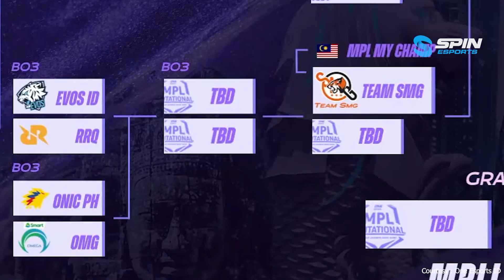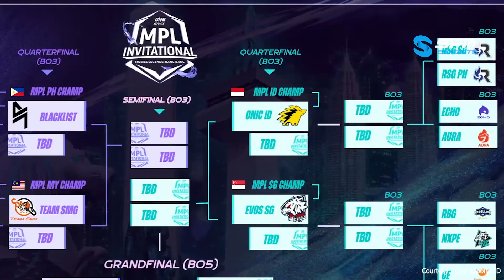SEMUA YANG HARUS KALIAN TAHUI TENTANG MPLI YANG AKAN DIMULAI BESOK! RONDE 1 LANGSUNG ADA BIG MATCH!